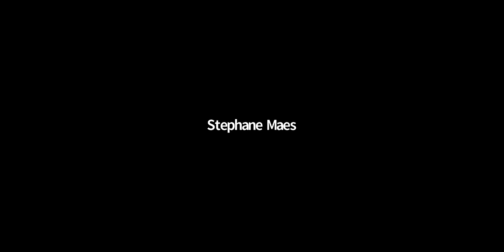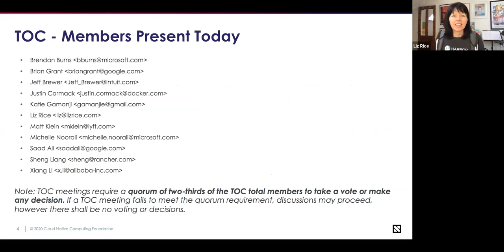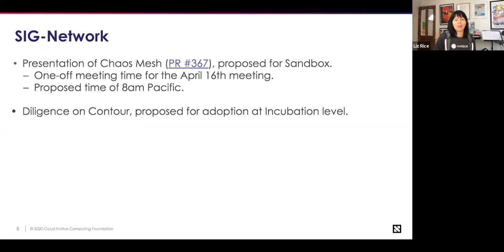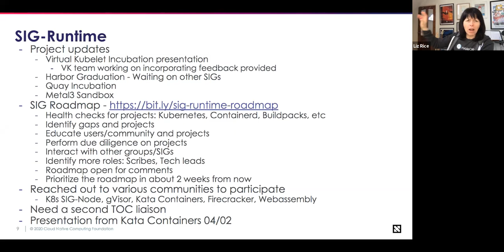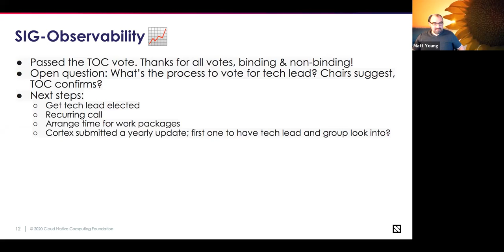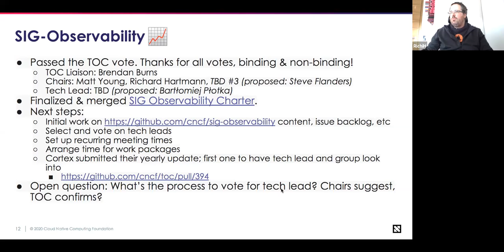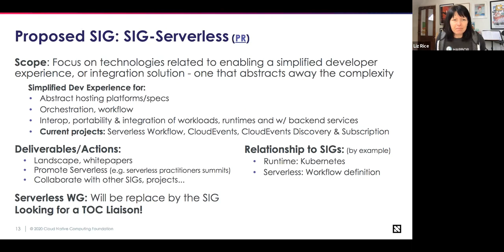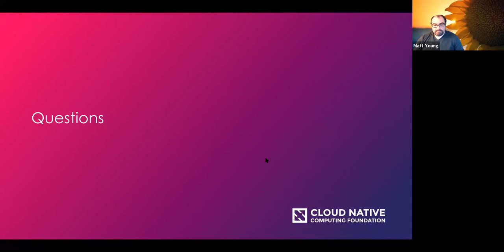CNCF TOC Meeting 2020-04-07